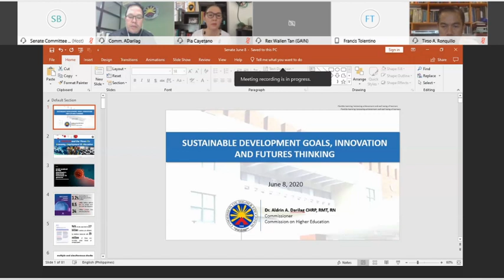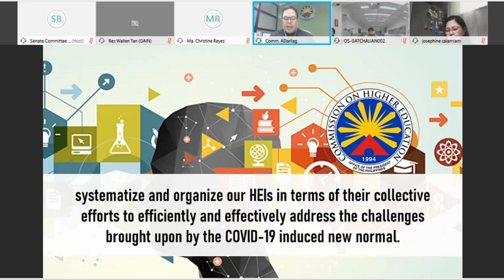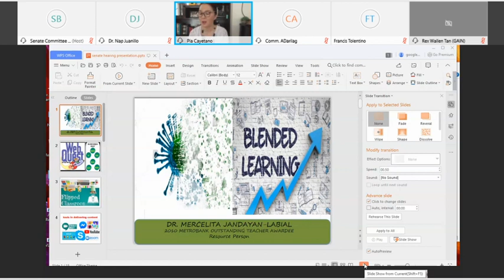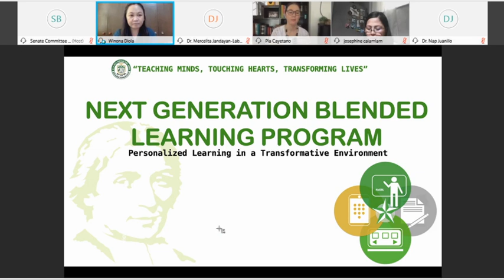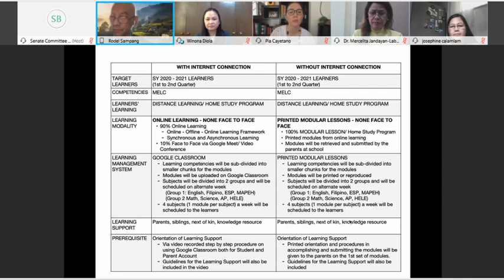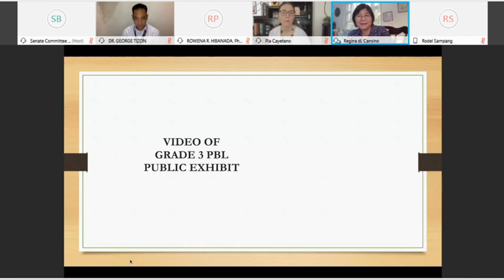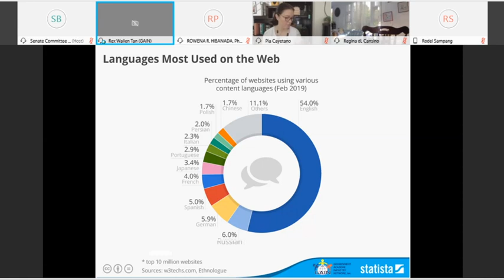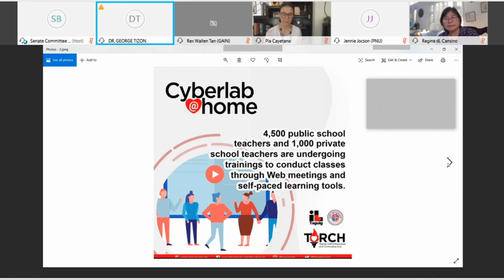Committee on the Sustainable Development Goals (June 8, 2020)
Agenda: P.S. Res. Nos. 393 and 413 – Hearing on the effects of the COVID-19 pandemic on various sectors and on the future of the education system of the country